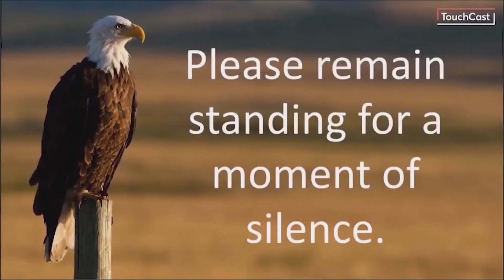11/18/22.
Broncho News for 11/18/22. Enjoy your Thanksgiving break! Be safe and we'll see you back on the 28th.